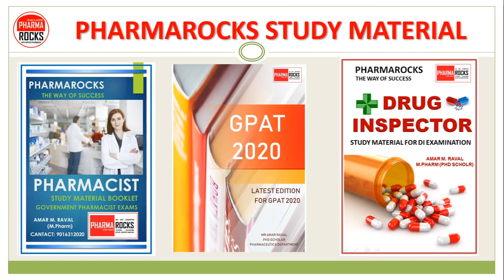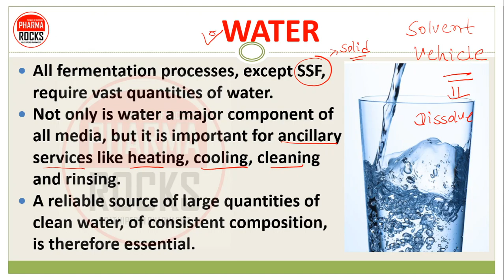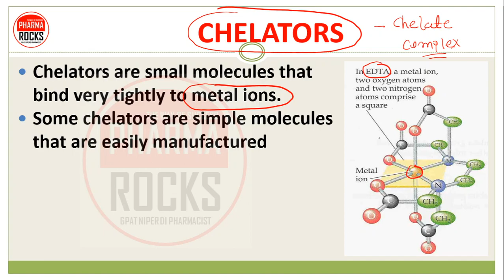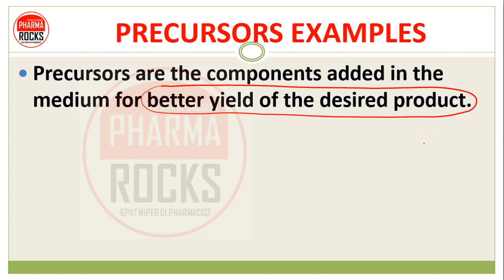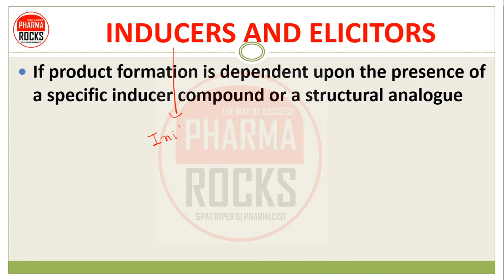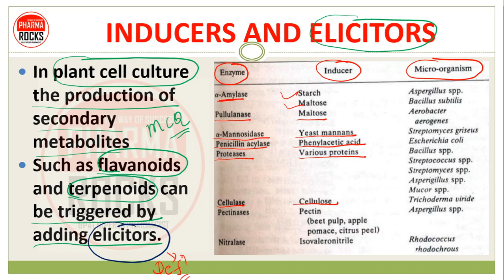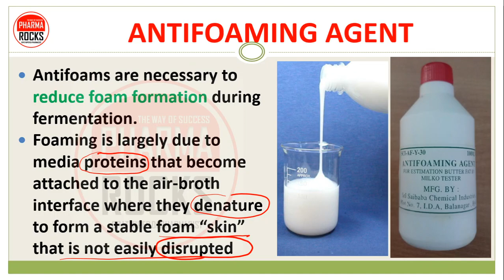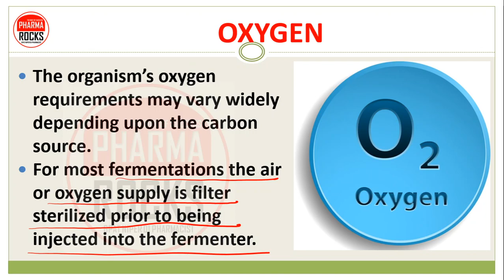FERMENTATION | PART-4 | FERMENTATION MEDIA | VITAMINS | INDUCERS | PRECURSOR | ANTI FOAMING AGENTS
👨🏼‍🏫 FERMENTATION
Fermentation is a metabolic process that produces chemical changes in organic substrates through the action of enzymes
Fermentation is the process of growing microorganisms in a nutrient media by maintaining physico-chemical conditions and thereby converting feed into a desired end product

📚 STUDY MATERIAL
👨🏼‍🏫 VIDEO LECTURE
📊 TEST SERIES

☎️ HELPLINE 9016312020